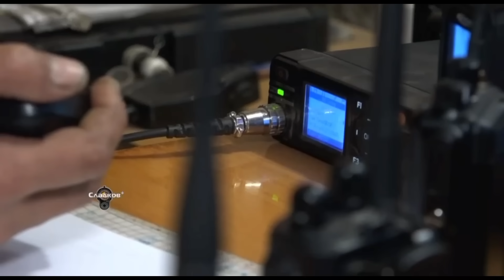Шойгу объелся мухоморов? Сбил 24 самолета ВСУ за 5 дней. Рогозин хочет сбросить мега-бомбу на Киев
Шойгу запустил фейк, якобы российская ПВО сбила 24 самолета за 5 дней, а Рогозин после ранения ягодиц предлагал Путину ударить по Украине космической ракетой. Санкции с рф не снимут никогда.
BTC - bc1q9h2r267ry99pfs38cyceyglu3ayrsalyr9u48z
0xa4e62Aeb9970f28F57fB2CEfE9D26b3690e388De